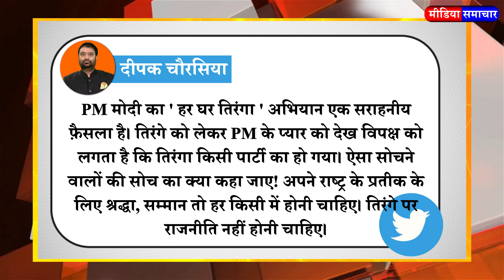Media News : Deepak Chaurasia's tweet on PM Modi's ' har ghar tiranga ' campaign went viral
To motivate the citizens of the country to hoist the national flag at their homes between August 13 and 15, the central government has started the 'Har Ghar Tiranga' campaign and has set a target of hoisting the tricolor in 25 crore homes across the country.

For this, the Union Ministry of Culture has contacted all the states and business organizations for participation in the tricolor campaign.